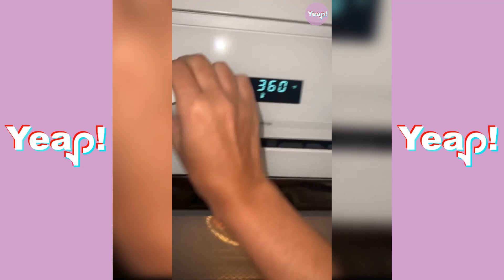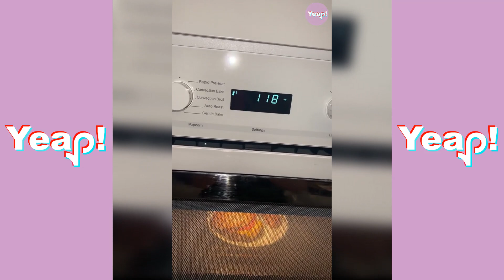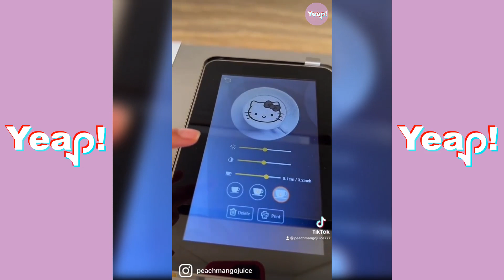*BEST* PEACHMANGOJUICE TikTok Compilation 2023 | Peach Pottery · Art · Food TikToks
Yeap! Peachmangojuice777 (Renee) is a cute multi talented girl that can cook , creat art & pottery.
She is lovely and funny! Enjoy this TikTok Compilation of Peach Mango Juice